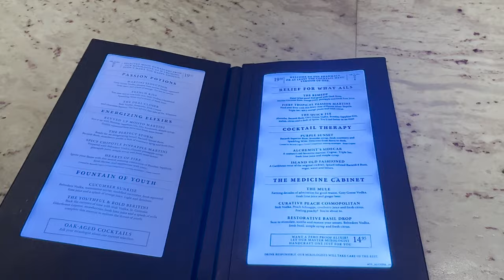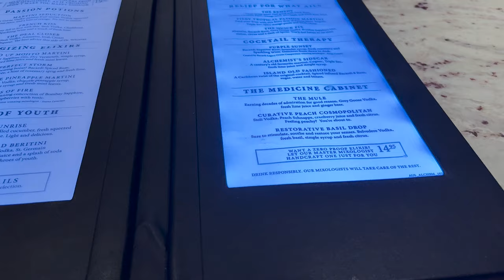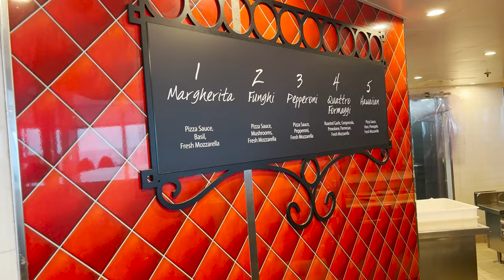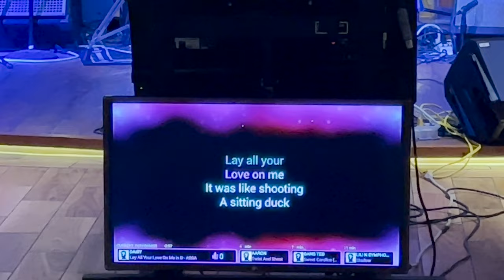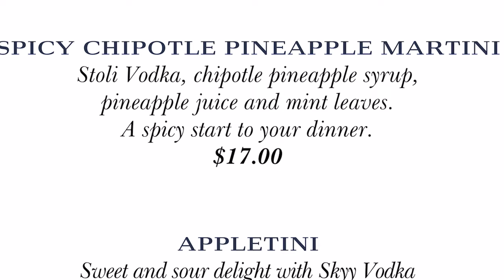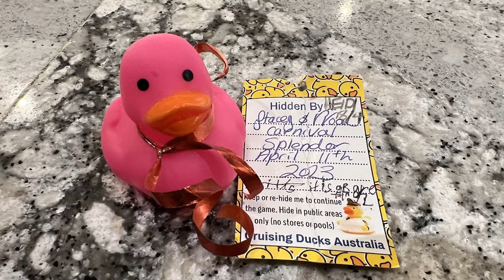Our Carnival Splendor Great Barrier Reef Cruise 2023 - Sydney - Airlie Beach - Cairns - Port Douglas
Carnival Splendor ship, Great Barrier Reef 2023 - onboard with family

Sydney
Airlie Beach
Cairns
Port Douglas
Sydney